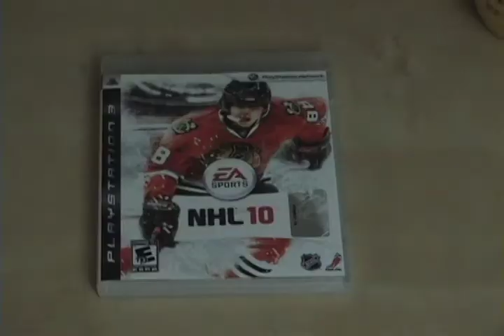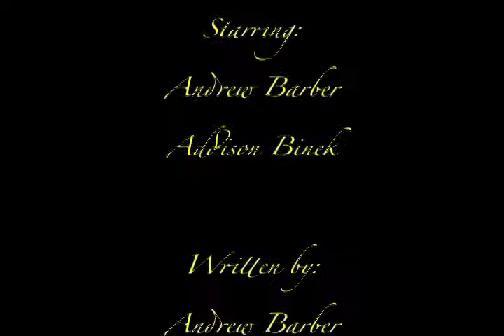Addy and Andy's Lil' Comedy Nuggets: "Fuck You"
The boys get into a heated argument.